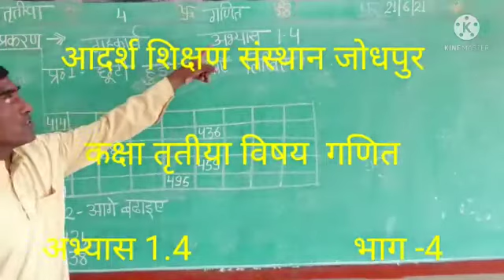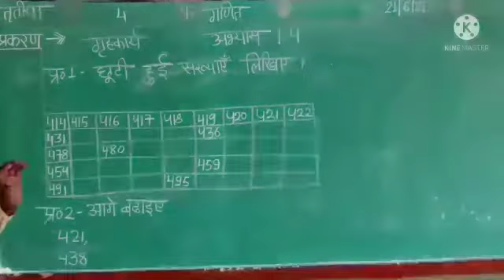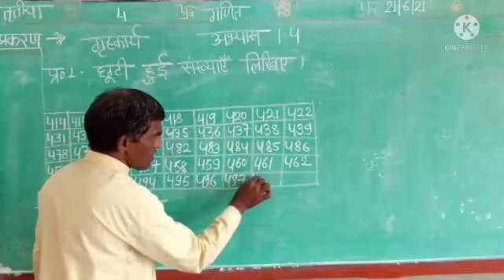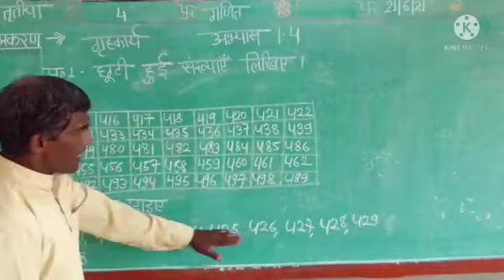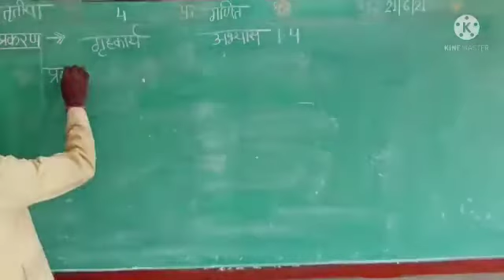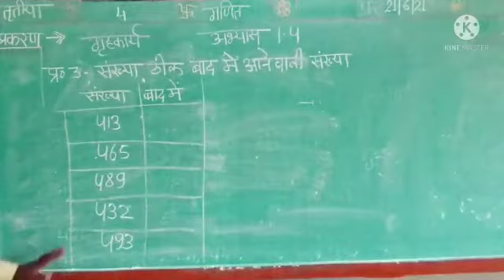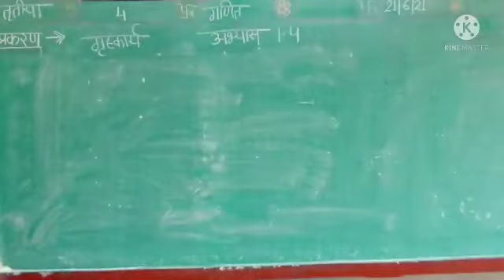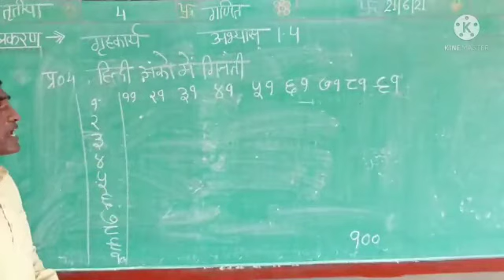कक्षा तृतीया विषय गणित। कालांश 4 अभ्यास 1.4